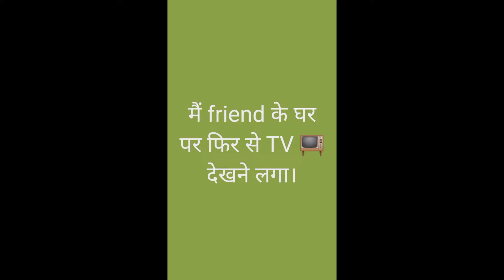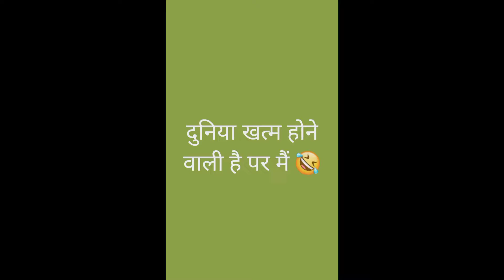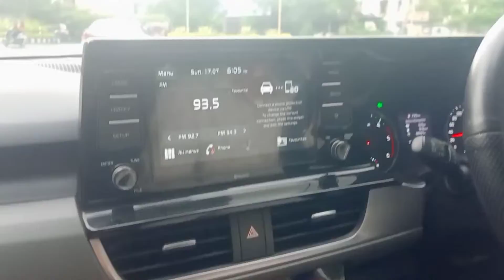Daily Vlog 331 🤘 Friend k Ghar Sunday Part 2